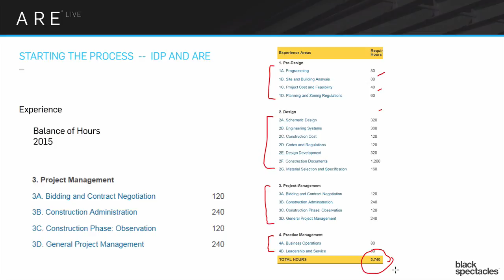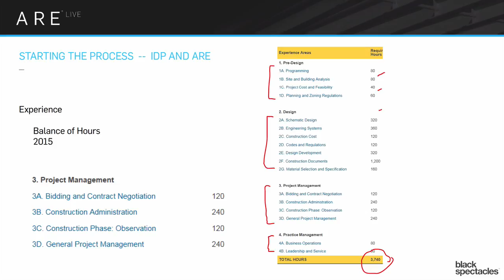Supplemental Experience - IDP and ARE - Architect Registration Exam A.R.E. Webinar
Marc: Guys, I have a question here from John. He's asking, "How can somebody gain better experience in the areas that are not necessarily part of services typically offered by traditional firms?" He says, "You guys mentioned the Emerging Professional's Companion, which he suggests, he thinks it's being phased out in the next year. So, any other thoughts on this?

Frank: Mike, you want to give a statement?

Mike: No, go ahead. It is in fact being phased out. There's some other things coming in to replace it. But any thoughts on that?

Frank: Well, this whole area, what they call supplemental experience, the S category in NCARB's three categories of experience. The A, stands for working for an architect. O stands for working for somebody other than an architect, which you can get experience for, and we'll talk about that in a few minutes. And then the S stands for things that you might do on your own, such as the Emerging Professional's Companion, which of these case studies, as I was saying, that you can read and answer the questions and get experience.

And that is being phased out and will no longer be available for experience, for applicable experience. So in those areas that are difficult to get experience in, such as what I just mentioned, the business operations, and spec writing...you have to spend a certain amount of time here learning how to write specifications. Cost estimating, and even construction observation.

There are some firms, I remember there's one big firm here in Chicago a few years ago when there was virtually no work being done in this country. All of their work was overseas, and they came to me and they said, "How do we get experience? And how do our interns get experience in construction observation when we can't send them over to these other places where the construction is going on?"

Frank: So NCARB did respond to that, and their response was you can go to a construction site with your mentor. We haven't talked about mentors yet, but we should. You can go to a construction site with your mentor and get experience.

And your mentor probably is somebody – should be – somebody outside of your firm, who will be like a coach, help you through this whole process. And there are a lot of architects out there that serve that role as mentors. Now, you can go to a construction site them. You don't have to go necessarily in your own firm, and still get that experience that you need. So that's the way to do it that way.

And these other areas, the spec writing and the organization of work within the firm, construction administration work, those kind of things, if your firm doesn't provide it, then you need to get experience somewhere else. And I frankly tell my interns that ask me these question, if your firm doesn't provide these services, you do need to get experience in them, so you're going to have to go to another firm at some point. And that's nothing, no mark against you at all to do that. In fact, it's good to get a wide range of experience in a lot of firms.

Mike: Yeah, the great thing I always say is even if you come out of school, and you need to make some money, and you get a job at a place that isn't the perfect spot for you, but at least gets you going, there's going to be great experience to be had there, there's going to be somebody there who really knows how to detail a building, or somebody who's really good at contracts, or somebody...

And you just want to be strategic about it. Scoped out the situation, see what's interesting that's happening there, and then get as much experience at that as you can, as well as whatever you can get on your IDP, and then move on when the moment's right.

Frank: Yeah. Keep in mind that you're not required to do any of these on your own. You're not required to do cost estimating on your own. You're required to work under the direction of somebody. That's the whole idea behind the internship program is that you have a guide, you have a supervisor who will help you through this process. They won't give you full responsibility for it.

I do remember when I was an apprentice, my boss took me into his office one day and he said, "Here's the budget we have for this job. We have so much money allocated to design, so much money allocated to design development, so much for construction documents, and so much for construction administration."

He had the numbers actually blacked out so I couldn't see it, but he told me, "This is how you organize the job and you have to make sure that you're not exceeding the number of person hours, man hours for each one of those categories. Otherwise, your firm is not going to make money."